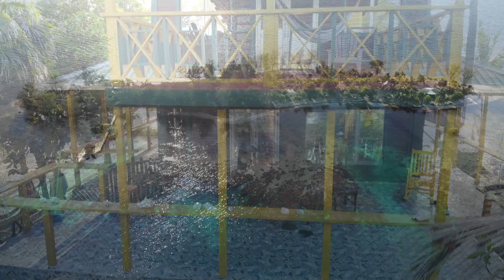Honduras - Roatan - Cayos Cochinos Islands 2019-2020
Andréane Gagné - Rime Razgallah - Cayos Cochinos Islands